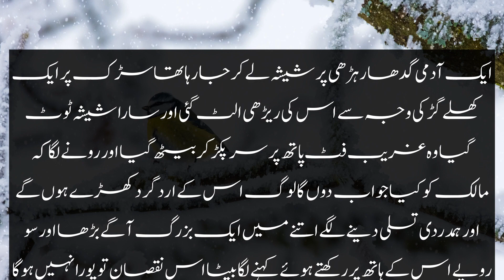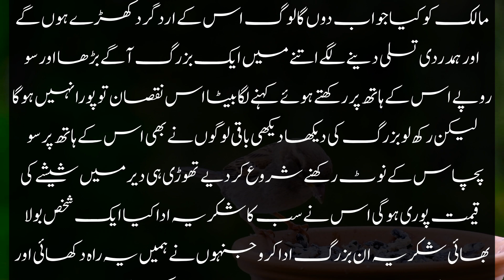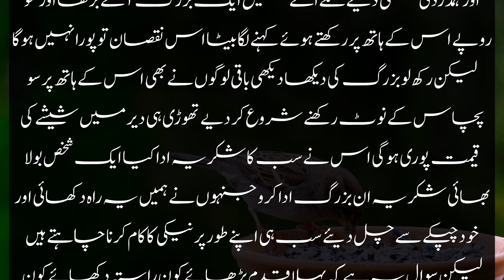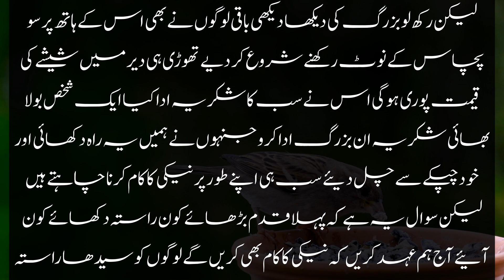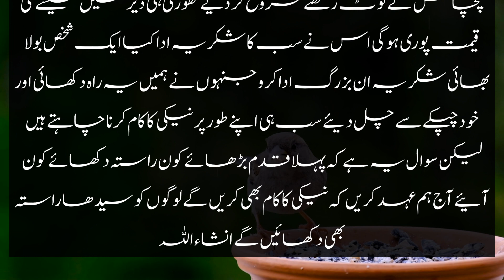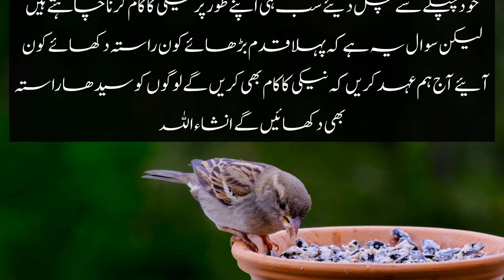غریب آدمی اور گدھا ریڑھی || Urdu story || Moral stories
Storytelling - Music Backsound Cinematic Free Nocopyright By Dreamvoidplay x Dreamplay

Check out this to download And listen⬇️
Dalam proses

Dreamvoidplay
Dreamplay
ViaArt Studio
Village Entertainment

Kahani
Moral Story
Moral Stories
Sachi Kahani
Urdu Kahani
An Emotional heart touching story
Sach waqia
Hindi kahani
Sachi kahaniya
Hindi story
Hindi sabak amoz story
Kahani
Pakistan story
Urdu new story
Urdu new story for kids
Sachi kahaniyan
Sachi kahani in urdu
An emotional urdu stories
An emotional story
Stories
Hindi story
Kahaniyan in urdu
Kahaniaiyan achi achi
Moral stories in urdu hindi
Aj ke story
New kahani
New story
Today story
Urdu mein kahnaiyan
An emotional urdu moral stories
An emotional urdu moral story
Urdu mein kahaniyan
Islamic story
Dia voice
Zohaib voice
Zulfi voice
Islamic story
Voice kahani center
Hawa voice
History info stories
Hania the story teller
Hassan official
Shrees story
Urdu nagri
Sajid tv Pakistan
Af kahani production
Kahani
Story time
Kahani zingdagi
Urdu kahani center
Kahani zone
Urdu voice
Story cage
An story
History info stories
Urdu story world
Kahani nagri
Hina voice
Urdu stories point
Urdu kahani digest
Story point
Sabaq amoz kahani hindi urdu
Islam nagar stories
Very emotional stories
Short stories
Stories of beautiful lessons
Hindi kahani
Noorani talks
Iman afroz waqia
Urdu stories point
Urdu sabaq amoz kahaniya
Urdu Islamic stories
Ikhlaqi kahani
Love story
True story
Purisrar kahani
Rohail voice
Urdu digest
Story queen
Zulfi voice
Payara islam
Badshah ki kahani
Viral stories
Best urdu moral stories
Story of bagdad
Bagdad k ed ashiq ki kahani
Rohail voice
Islamic qisay
Islamic life cycle
Hazart seleh as aur qoume samood ka qissa
Hazat saleh story in urdu
Islamic life cycle
One islam produtions
New moral story
History
Firon
Humbistri
Namrood
Waqia
Waqiat
Firon full movie